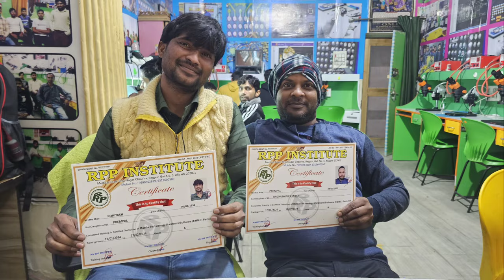मोबाईल रिपेयर कोर्स फीस 21900 | mobile training institute | चिप लेवल मोबाईल रिपेयर कोर्स 9690363619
में आपको बताता हूं क्या सीखा Rpp institute में | सबसे कम फीस में मोबाईल रिपेयर कोर्स | 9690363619

🥳🔥 सावधान हमरे नाम से लोग ठग रहे है | Rpp institute Froud student | पब्लिक है सब जानती है पब्लिक है

25,30,40,50 हजार रूपए वाला कोर्स 21900 फीस में सीखें रहना खाना नाश्ता टूल किट फ्री